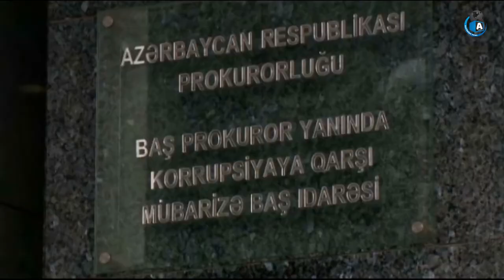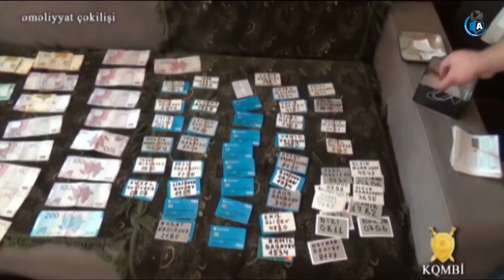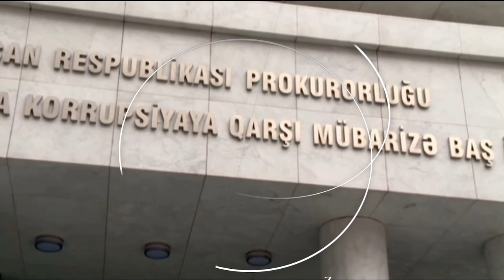Baş Prokurorluq əməliyyat keçirib